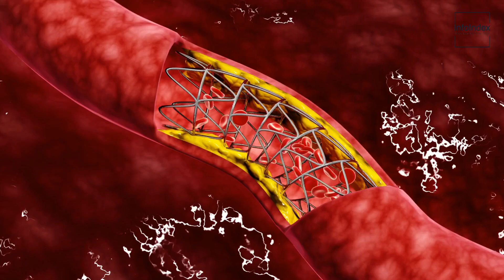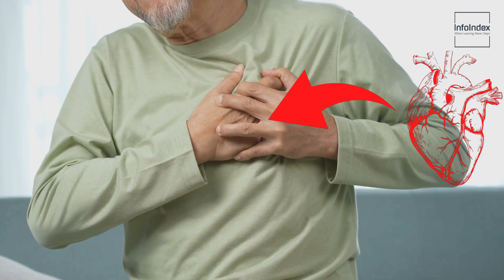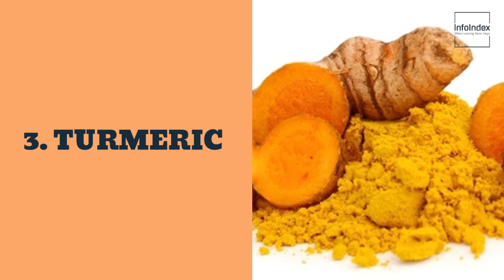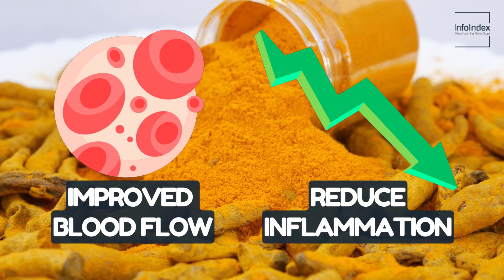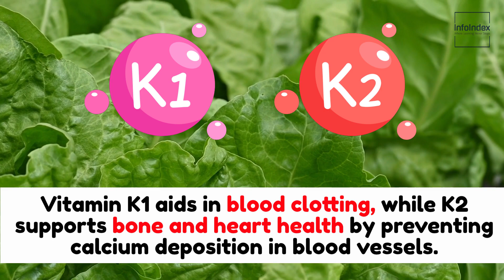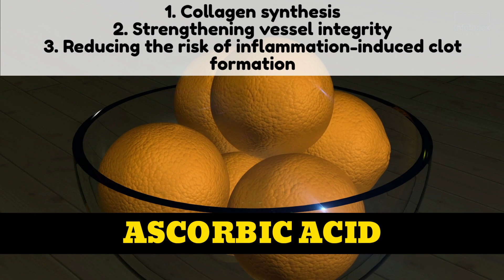Prevent HEART ATTACKS and STROKES With 8 Foods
Medically referred to as thrombi, blood clots are intricate mechanisms that our bodies employ to staunch bleeding and promote the healing process.

Today, we’re excited to embark on a captivating journey into how foods can naturally assist in dissolving these potential threats.

Together, we will unravel the formation of blood clots, comprehend why their persistence can pose problems, and discover recent research that directs us toward natural solutions.

You’re watching The InfoIndex - where learning never stops.

## Chapters:

0:00 Intro
0:35 What is Blood Clot
1:50 Food # 1
2:16 Food # 2
2:39 Food # 3
3:03 Food # 4
3:24 Food # 5
3:55 Food # 6
4:24 Food # 7
4:56 Food # 8